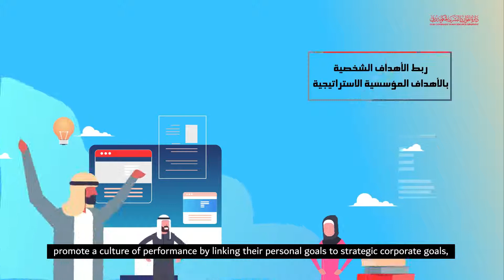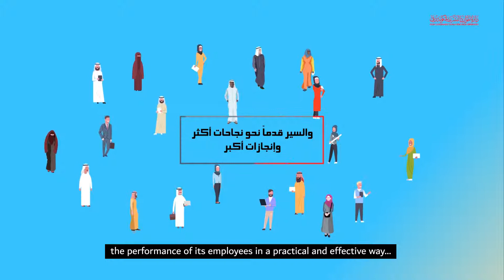Dubai Government Human Resources Department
Dubai Government Human Resources Department launched a new Employee Management Performance System and entrusted Liwa to create a video simplifying the whole program using 2D animation.

To know more about how we can add value to your internal and external communication